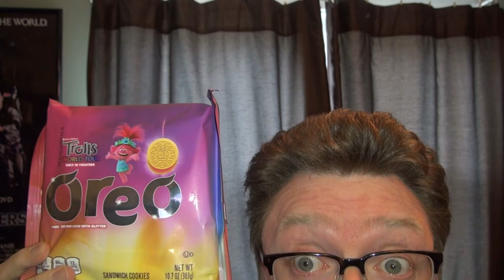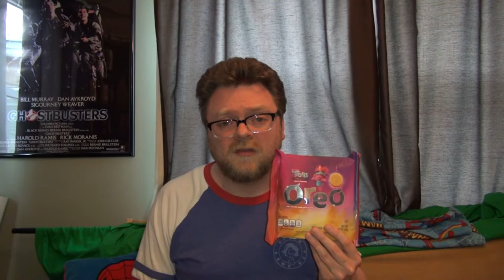Insane Ian Taste Tests Trolls Oreos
This week, Ian's hair is big, so he reviews food from a movie about creatures with big hair!